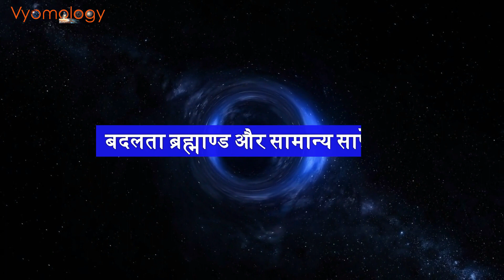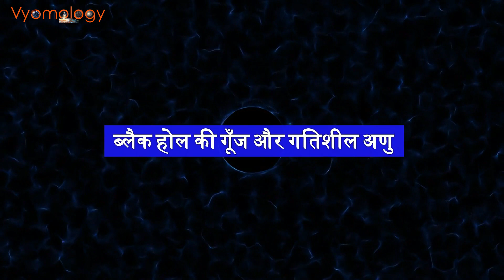आइंस्टीन के ब्रह्मांडीय प्रसिद्ध अविष्कार | सापेक्षता का सिद्धांत, E=mc², ब्लैक होल, और बहुत कुछ!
आइंस्टीन की अभूतपूर्व खोजों की प्रतिभा में गोता लगाएँ जो ब्रह्मांड के बारे में हमारी समझ को आकार देती रहती हैं! 🌌 सापेक्षता के सिद्धांत की पेचीदगियों का पता लगाएं, E=mc² के गहन निहितार्थ देखें, और ब्लैक होल और गूँज के रहस्यों को उजागर करें। गतिमान परमाणुओं और निरंतर बदलते ब्रह्मांड के माध्यम से एक ब्रह्मांडीय यात्रा पर हमारे साथ जुड़ें। 🚀✨